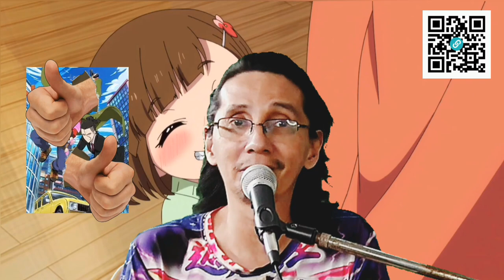Miri is Such a DADDIES' GIRL! 🥰 | The Critic's Hub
Agree or disagree? BUT, did this episode of Buddy Daddies do well? 🤔

Big shoutout to my superfan/s on Bigo (Want your ID here?
jajajanine

*CDJapan (been a customer of theirs for quite a while now 😄) 👉🏽

Maya: @jg_ramos